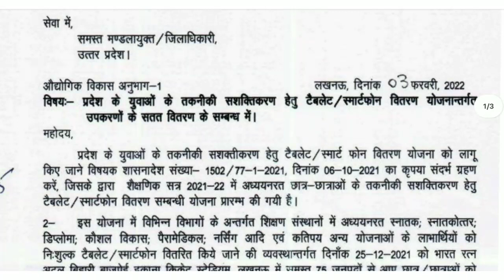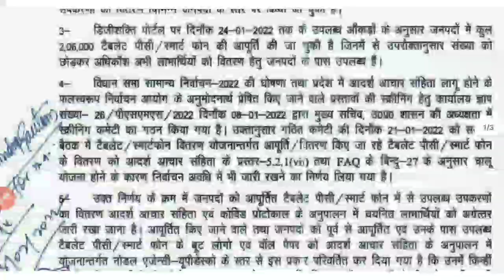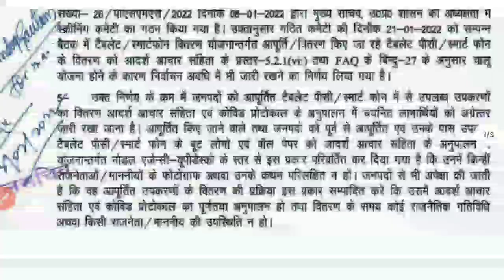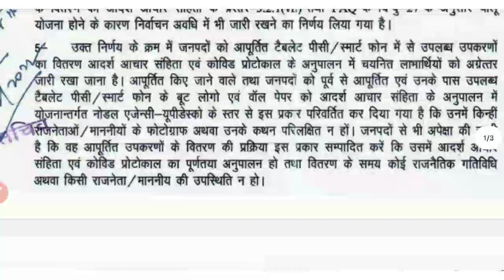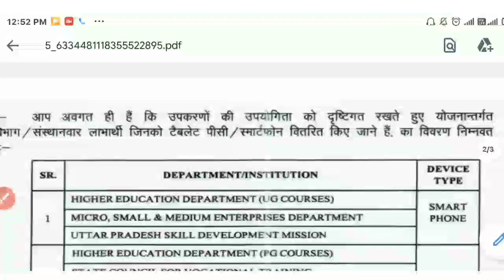यूपी फ्री टैबलेट वितरण बड़ी खबर|अभी अभी आई न्यूज़|Up free tablet yojana New update 2021-22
फ्री टैबलेट | UP Free Tablet Latest News | UP Free Tablet Today News | UP Tablet Yojana Latest News utter Pradesh

topics covered in this video:
1.up free tablet date kya hai
2.up Free smartphone kaise milega
3.up Free Tablet News today
4.UP Free Tablet yojna 2021
5. up free laptop yojana
6.students names block in laptop yojana
7.two registration in laptop yojana
8. Up free laptop yojna 2021
9.how to registration up free laptop yojana and free laptop yojana list

🔥Note: humse apni queries poochhne ke liye es link par click karke telegram chat me mssg kar sakte hai👇👇👇👇👇👇👇👇👇👇👇👇👇👇👇👇👇👇👇
❤️Hame Instagram pe bhi follow kar sakte hai👇👇
up tablet news, up free tablet distribution, up free smartphone tablet, up smartphone yojana news today
up tablet news

up free tablet yojana achar sanhita me milega ya nhi
up free tablet yojana ba bsc bcom msc m.ed b.ed walo ko kab milega
free tablet vitran kab hoga
up Free tablet ba bsc walo ko kab milega
up free tablet bed walo ko kab milega
up free tablet msc walo ko kab milega
up free tablet med walo ko kab milega

today up smartphone yojana news
up smartphone yojana news
up smartphone vitran yojana
up smartphone yojana today update
up smartphone yojana today news
up free laptop yojana 2021-22

फ्री टैबलेट | UP Free Tablet Latest News | UP Free Tablet Today News | UP Tablet Yojana Latest News